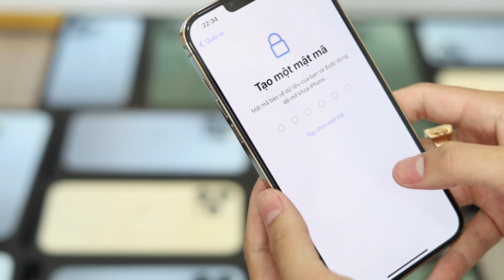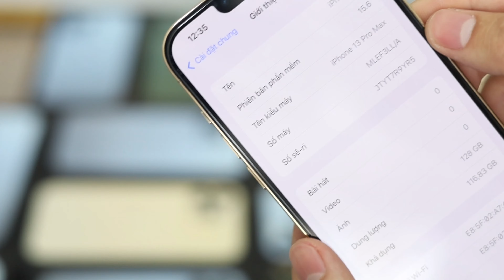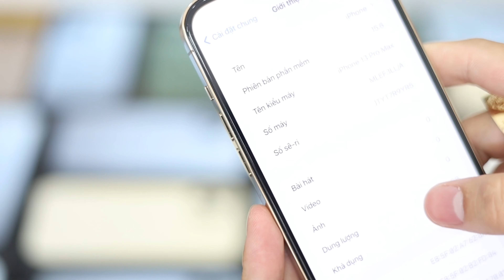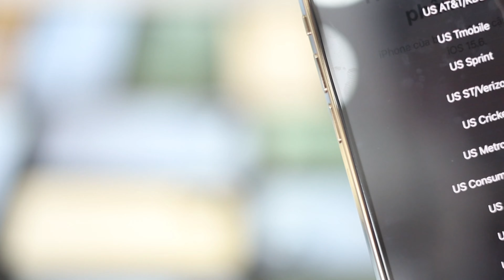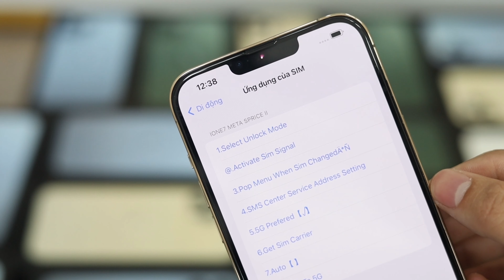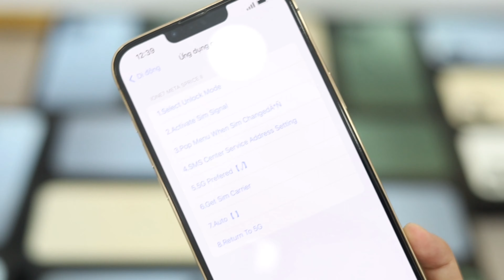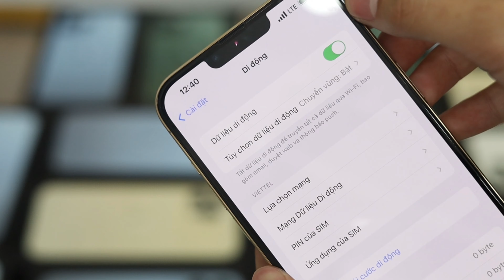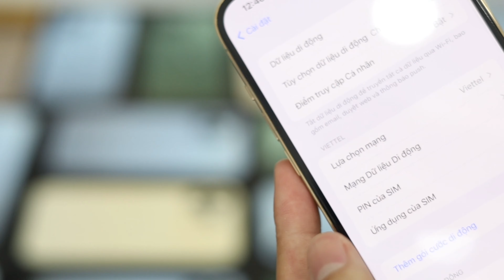iPhone Lock! | Hướng Dẫn Cách Ghép Sim Nhà Mạng AT&T Full Ngon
🏡 ①⑧③ 𝙏𝙧ầ𝙣 𝘽á 𝙂𝙞𝙖𝙤 , 𝙋𝙝𝙪̛𝙤̛̀𝙣𝙜 ⑤, 𝙌𝙪𝙖̣̂𝙣 𝙂𝙤̀ 𝙑𝙖̂́𝙥, 𝙏𝙋.𝙃𝘾𝙈.
🤵🏻‍♂️ 𝚃𝙷𝙰𝙽𝙷 𝚃Â𝙽  𝙼𝙰𝙽𝙶 𝚂Ả𝙽 𝙿𝙷Ẩ𝙼 𝚃Ố𝚃 ĐẾ𝙽 𝚃𝙰𝚈 𝙽𝙶ƯỜ𝙸 𝙳Ù𝙽𝙶!